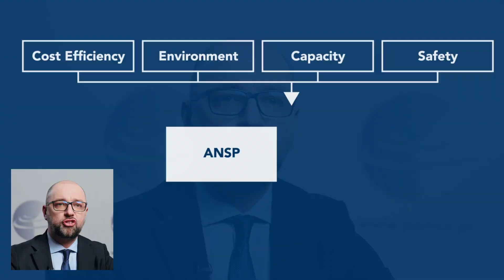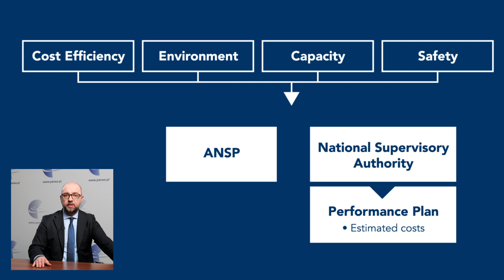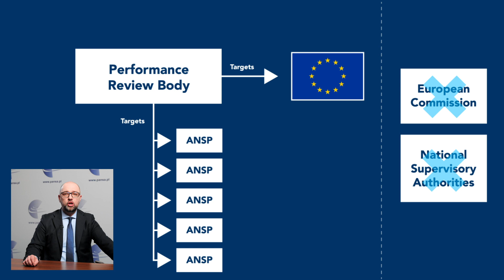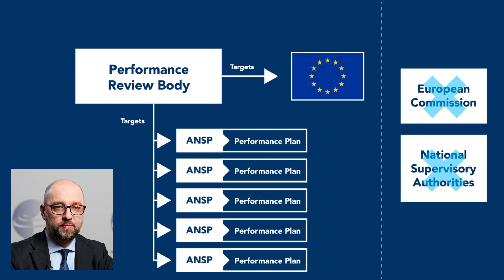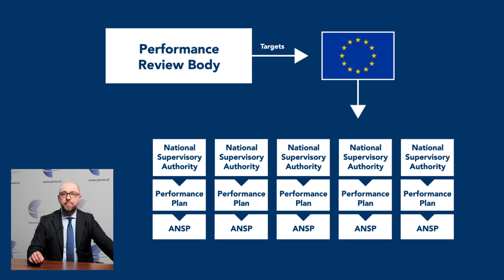Single European Sky (SES2+) – The EU Performance and Charging Scheme